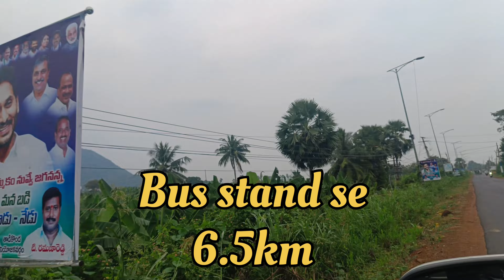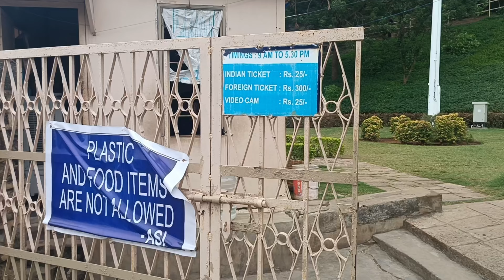Undavalli Caves in Vijayawada | Ep 01 Exploring Vijayawada | Andhra Pradesh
Undavalli Caves Vijayawada Vizag se 345 km distance pe hai or Hyderabad se 275 km distance hai |
Undavalli Caves 6th Century main banaa hai |
vijaywada Railway station se Undavalli Caves distance 8km ka hai or Bus Stand se 6.5 km

Open time
9:00 to 5:30 pm Every day

Entry fee:
25 per person
25 camera video
200 foreigner
places to visit in vijayawada
vijayawada best biryani
vijayawada best restaurants
Vijayawada
undavalli caves
undavalli caves guntur
undavalli caves history in telugu
andhra pradesh
 EP-01 Exploring Vijayawada
andhra pradesh news
andhra pradesh train accident
andhra pradesh politics
Undavalli caves in vijayawada hindi
Undavalli Caves open timeing
Undavalli Caves closing timing
undavalli caves in vijayawada
Undavalli Caves Entry fee